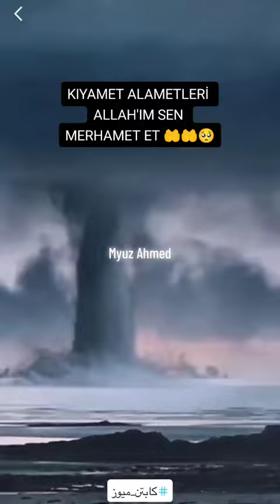büyük dünya felaketleri